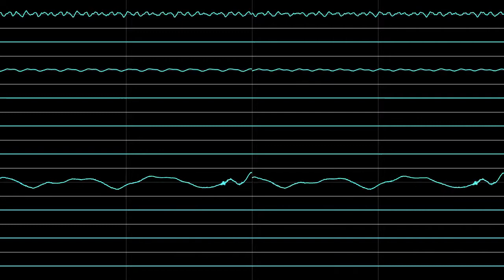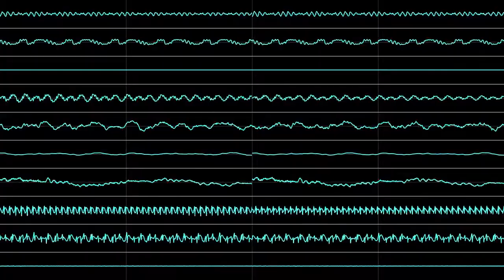Kagome-Kagome : YM2612 Midi Mix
Kapwing wont let me export the original so no game footage in background :(